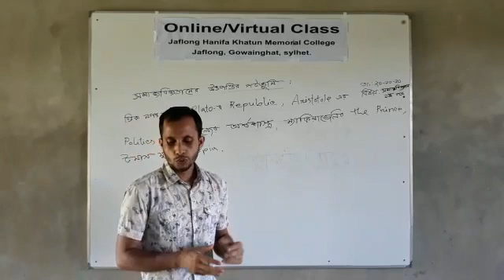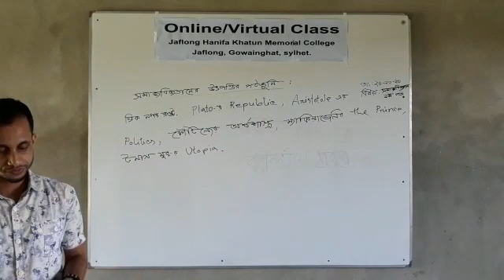সা‌দিকুজ্জামান, প্রভাষক, সমাজ বিজ্ঞান। সমাজ বিজ্ঞা‌নের উৎপ‌ত্তির পটভু‌মি। ২য়পর্ব।